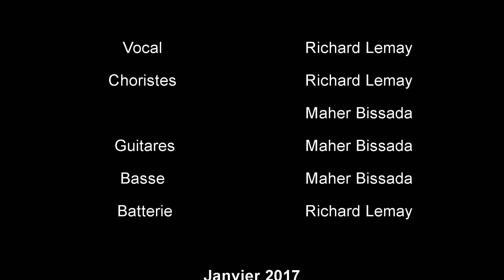Flying Stuff Projects - Revolution des Beatles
Cover de la chanson des Beatles Revolution enregistré en janvier 2017